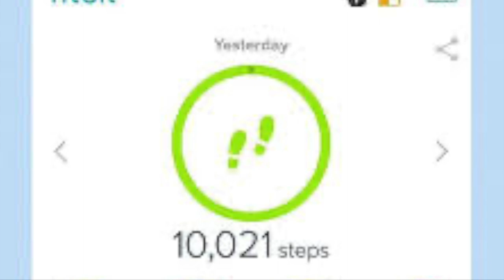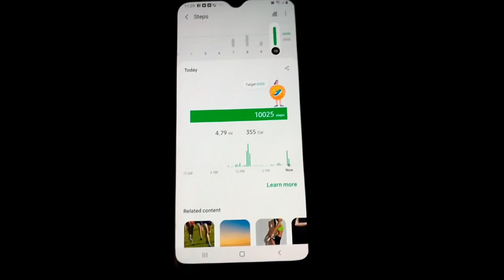DealDash YouTube Challenge: Your Favorite Wedding Song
On DealDash, you will find hundreds of auctions for cool new products every day. DealDash offers a 90-day money back guarantee on your first bid pack purchase, so you can give it a try risk free!

Note: In order to be eligible for the free bids, the user must have purchased at least one bid pack within the last week.

Video submissions are accepted Monday, April 19th to Sunday April 25th.